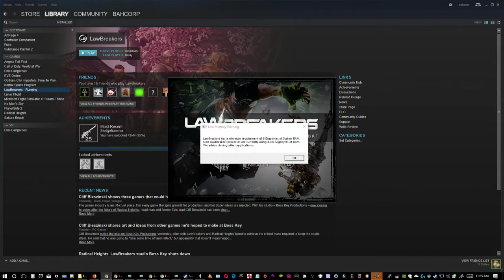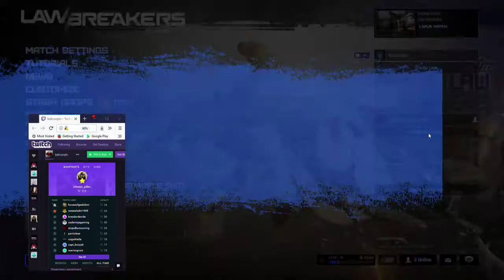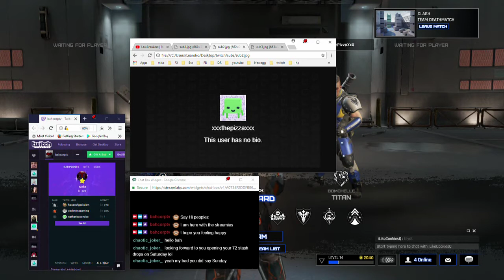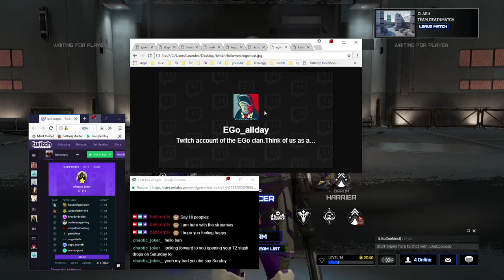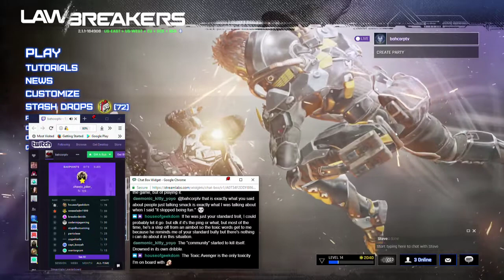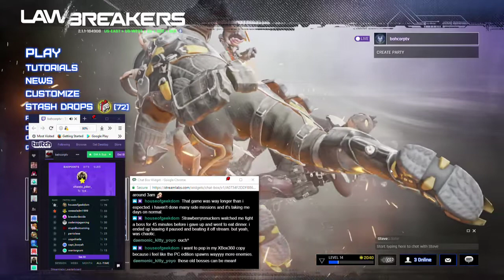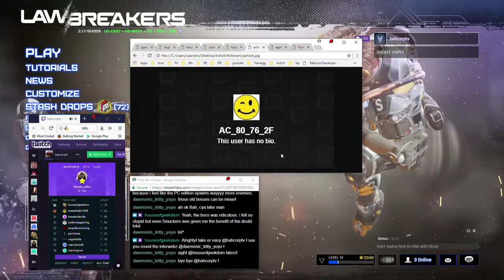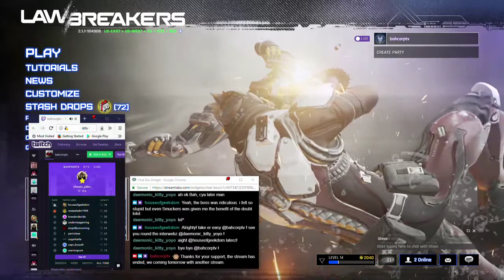Lawbreakers Talk - #130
GPU: GeForce GTX 980 Ti
CPU: Intel(R) Core(TM) i7-6700K CPU @ 4.00GHz
Memory: 16 GB RAM (15.93 GB RAM usable)
Current resolution: 1920 x 1080, 60Hz
Operating system: Microsoft Windows 10 Home